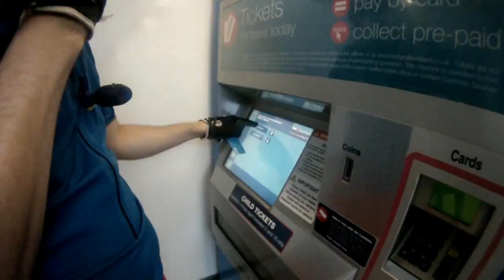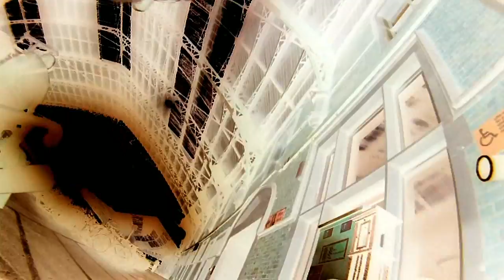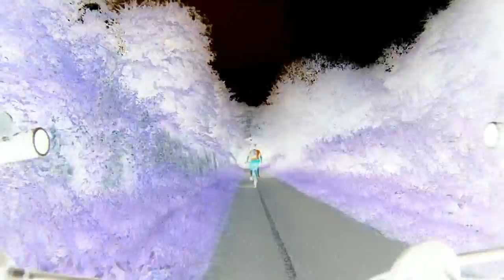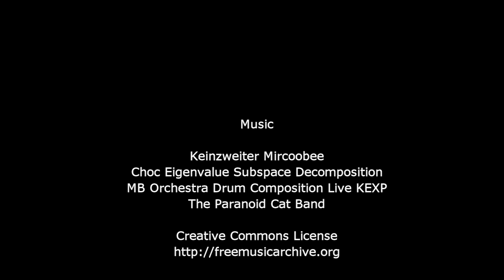Bristol to Pewsey via Bath National Cycle Route 4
A ride made on Monday 28 and Tuesday 29 July via the National Cycle Route 4 to Pewsey in Wiltshire starting at Oxford, to Bristol Temple Meads by train. 58 miles cycled in total. Filmed with GoPro Hero and Flip HD cameras. Edited and decorated in psychedelic style using features in the Wondershare Video Editor. Music:

Music declared by owners in Creative Commons as sharing not for profit license.